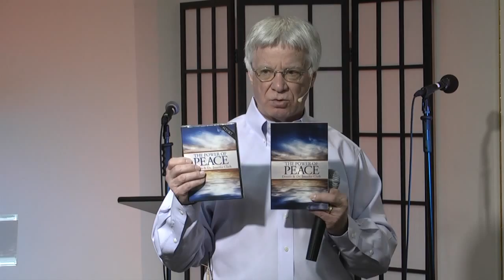Love Overwhelming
LOVE OVERWHELMING Pastor Dennis Clark Kingdom Life Church, March 16, 2014

I. LOVE INSIDE MINDED
(Rom 5:5) Now hope does not disappoint, because the love of God has been poured out in our hearts by the Holy Spirit who was given to us.
(John 17:26) And I have declared to them Your name, and will declare it, that the love with which You loved Me may be in them, and I in them.

II. SPIRIT CAPACITY

III. SPIRIT CAPACITY AND CHOICE

(1 Chron 16:33-34) Then the trees of the woods shall rejoice before the Lord, For He is coming to judge the earth. Oh, give thanks to the Lord, for He is good! For His mercy endures forever.
(2 Chron 5:13-14) indeed it came to pass, when the trumpeters and singers were as one, to make one sound to be heard in praising and thanking the Lord, and when they lifted up their voice with the trumpets and cymbals and instruments of music, and praised the Lord, saying: "For He is good, For His mercy endures forever," that the house, the house of the Lord, was filled with a cloud, 14 so that the priests could not continue ministering because of the cloud; for the glory of the Lord filled the house of God.

IV. LOVE MOVING IS GOD MOVING

(2 Chron 7:1-3) When Solomon had finished praying, fire came down from heaven and consumed the burnt offering and the sacrifices; and the glory of the Lord filled the temple. 2 And the priests could not enter the house of the Lord, because the glory of the Lord had filled the Lord's house. 3 When all the children of Israel saw how the fire came down, and the glory of the Lord on the temple, they bowed their faces to the ground on the pavement, and worshiped and praised the Lord, saying: "For He is good, For His mercy endures forever."
(2 Chron 20:20-21) So they rose early in the morning and went out into the Wilderness of Tekoa; and as they went out, Jehoshaphat stood and said, "Hear me, O Judah and you inhabitants of Jerusalem: Believe in the Lord your God, and you shall be established; believe His prophets, and you shall prosper." 21 And when he had consulted with the people, he appointed those who should sing to the Lord, and who should praise the beauty of holiness, as they went out before the army and were saying: "Praise the Lord, For His mercy endures forever."
(Psa 49:6-9) Let the HIGH PRAISES of God be in their mouth, And a two-edged sword in their hand, 7 To execute vengeance on the nations, And punishments on the peoples; 8 To bind their kings with chains, And their nobles with fetters of iron; 9 To execute on them the written judgment— This honor have all His saints. Praise the Lord!
(2 Chron 20:22) Now when they began to sing and to praise, the Lord set ambushes against the people of Ammon, Moab, and Mount Seir, who had come against Judah; and they were defeated.

V. THE ENEMY CAN'T TOUCH THE FRUIT OF THE SPIRIT

(1 John 5:18) We know that whoever is born of God does not sin; but he who has been born of God keeps himself, and the wicked one does not touch him.
(James 4:7) Therefore submit to God. Resist the devil and he will flee from you.
(2 Cor 10:4) For the weapons of our warfare are not carnal but mighty in God for pulling down strongholds,
(Eph 6:12) For we do not wrestle against flesh and blood, but against principalities, against powers, against the rulers of the darkness of this age, against spiritual hosts of wickedness in the heavenly places.